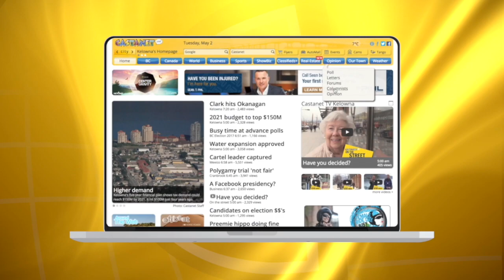Multiculturalism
This video is about multiculturalism (Darren Handschuh)